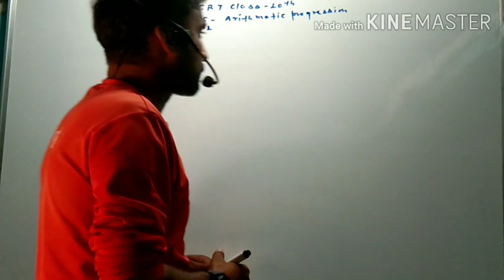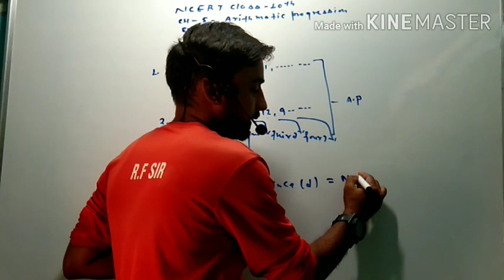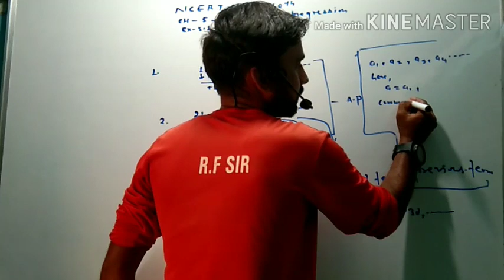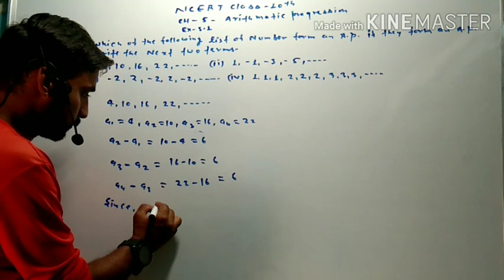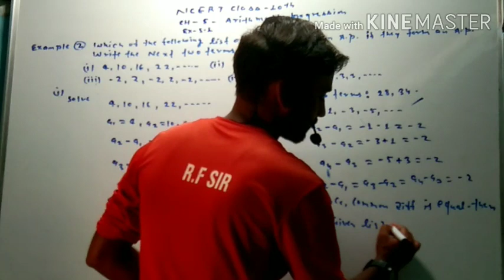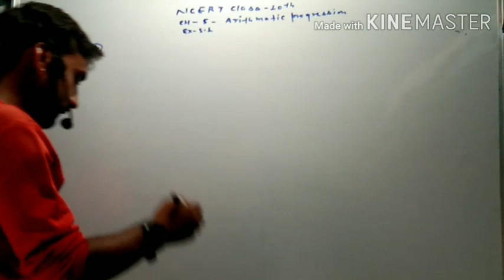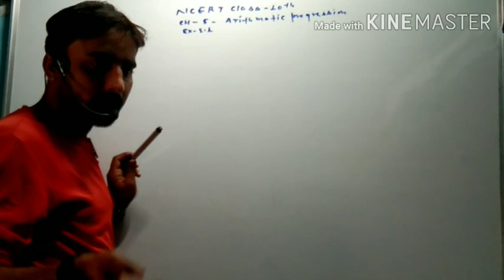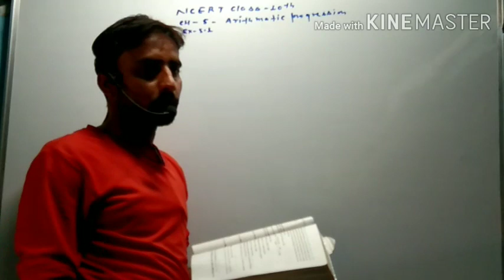Ncert ex 5.1 class 10 chapter 5 arithmatic progression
Dynamic maths